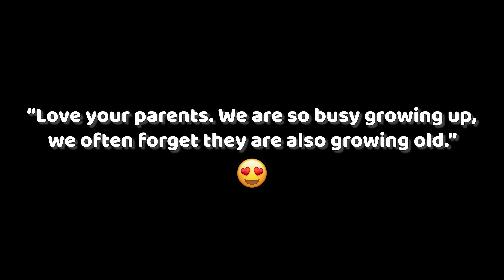FATHER'S DAY SURPRISE - We gave our dad the XIAOMI M365 ELECTRIC SCOOTER - make your dad the happy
We gave our dad the XIAOMI M365 ELECTRIC SCOOTER  as our FATHER'S DAY SURPRISE

“Love your Parents. We are so busy growing up, we often forget they are also growing old.”

Xiaomi Mi M365 Review: Overview
We review the Xiaomi Mi M365, the World’s #1 electric scooter, a Red Dot award winner, and one we have ranked as a Best Electric Scooter Under $600